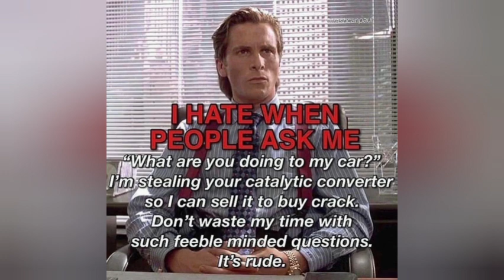I hate when people ask me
great film and book